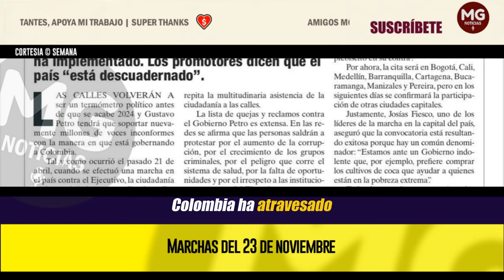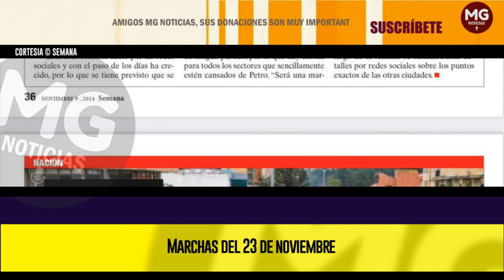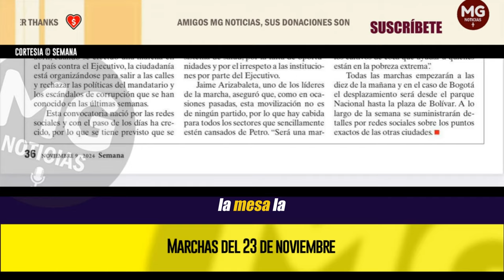MARCHAS DEL 23 DE NOVIEMBRE ➡️ Contra el mal desempeño del Gobierno Petro y la negligencia de este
Es por ello que desde hace algunos meses ha venido creciendo paulatinamente el número de opositores en el país y con ello las movilizaciones tras el descontento generalizado por la negligencia y poca actuación del Gobierno nacional. Hace algunos días distintos personajes de la política y la coyuntura nacional han venido impulsando una jornada de movilizaciones que tendrán lugar el próximo 23 de noviembre.
SEMANA
JAIME ARIZABALETA